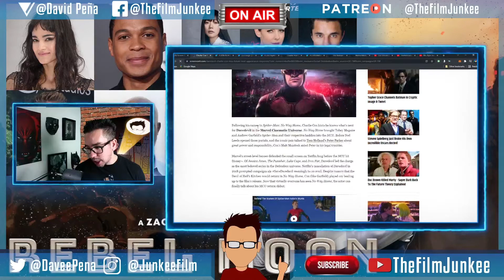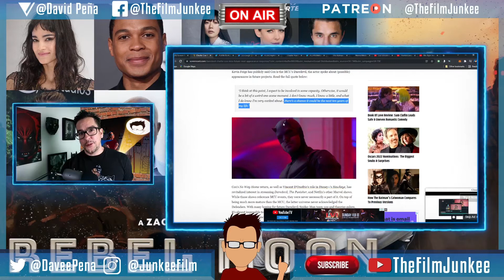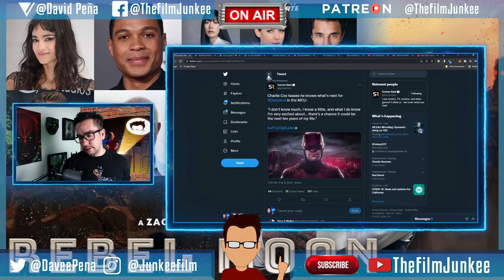Charlie Cox Updates on More Daredevil - Film Junkee Shots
In a recent interview, Charlie Cox was asked about him doing more Daredevil in the MCU and he couldn't really say much but then said a lot.